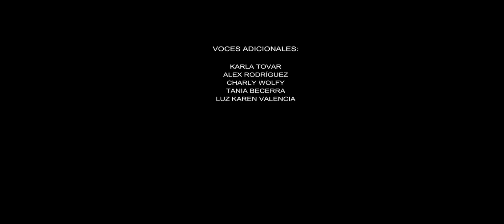🔴 FILME DE TERROR COMPLETO | O JOGO DO ELEVADOR | DUBLADO PT-BR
Filme de Terror Completo

filme de terror mais assustador do mundo completo dublado,
anaconda 5 filme de terror completo em portugues dublado,
filme de terror assustador completo em português,
filme de terror arraste me para o inferno completo,
filme de terror completo dublado baseado em fatos reais,
filme de terror bruxas dublado e completo,
filme de terror a babá completo,
filme de terror completo e dublado baseado em fatos reais,
filme de terror completo dublado boneco do mal,
filme de terror baseada em fatos reais completo dublado 2020,
filme de terror a bruxa de blair completo dublado,
a baba filme de terror completo e dublado,
filme de terror baseada em fatos reais completo dublado 2023,
filme de terror bird box completo dublado,
filme de terror baseada em fatos reais completo dublado,
filme de terror vem brincar completo,
filme completo de terror comédia,
filme completo dublado de terror fale comigo,
filme completo de terror a chorona,
filme completo de terror para criança,
filme completo de terror e comédia,
filme completo de terror completo,
filme completo coletivo terror,
filme de terror comedia completo dublado,
chaves filme de terror completo,
filme de terror chico completo,
chorona filme de terror completo,
assim na terra como no inferno filme de terror completo,
filme de terror verdade ou consequência completo e dublado,
chaves filme de terror completo em português,
filme de terror a maldição da chorona completo dublado,
filme de terror caso 39 completo dublado,
filme de terror comédia completo e dublado,
a coisa filme de terror completo,
filme completo de terror de 2023,
filme completo de terror dublado 2023,
filmes completo de terror dublado,
filme completo de terror 2024 dublado,
filme completo de terror e dublado,
filme completo de terror de zumbi,
filme completo de terror da annabelle,
filme completo de terror de vampiro,
filme de terror completo dublado lançamento 2023,
turma da monica jovem filme completo de terror,
filme de terror completo dublado,
filme de terror completo e dublado,
filme de terror completo dublado lançamento 2024,
o orfanato filme de terror completo dublado,
filme de terror zumbi completo dublado 2023,
filmes de terror dublado em português filme completo,
filme de terror suspense completo dublado lançamento 2023,
rafa e luiz filme completo de terror,
filme de terror completo em português 2022,
filme de terror completo em português,
filme de terror 2023 lançamento novo completo em português,
o padre filme de terror completo em português,
ver filme de terror completo em português,
filme de terror 2024 lançamento novo completo em português,
filme de terror completo dublado em português lançamento 2022,
filme de terror a freira 2 completo e dublado,